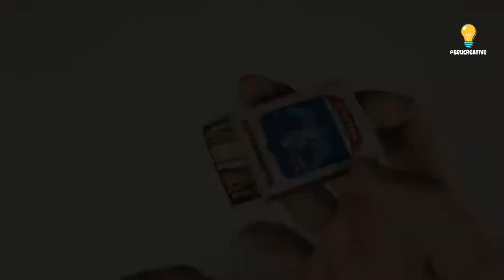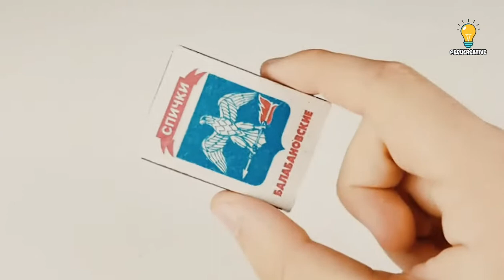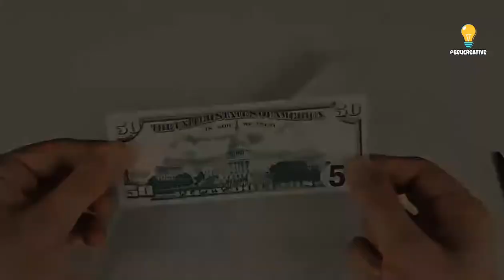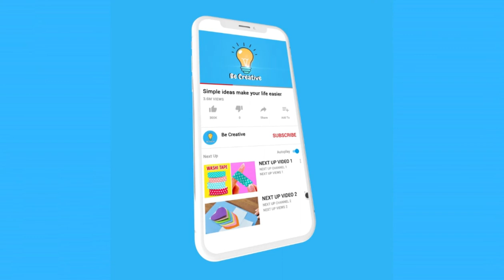Thirteen amazing magic tricks that you can make at home | Be Creative